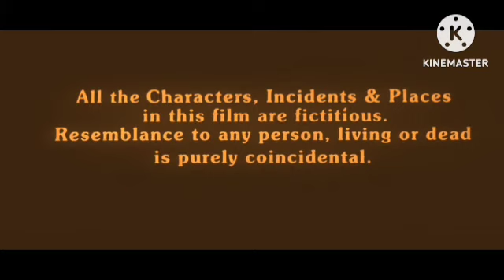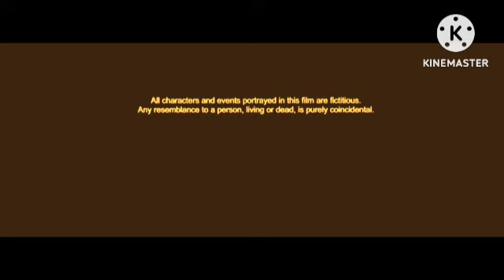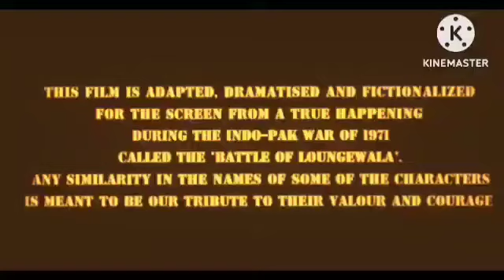Hum Aapke Hain Koun Review Explained & Facts HD | Salman Khan | Madhuri Dixit | Hum Aapke Hain Kon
This is not a Movie. I have discussed Hum Aapke Hain Koun Movie facts, Satellite & OTT Details, Preproduction-Cost Production & Filming Details, Budget & Worldwide Lifetime Box-Office Collection Details, deep story analysis & Explanation